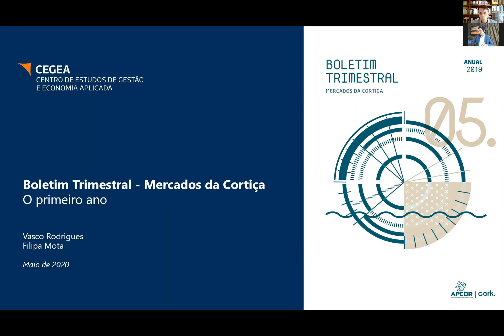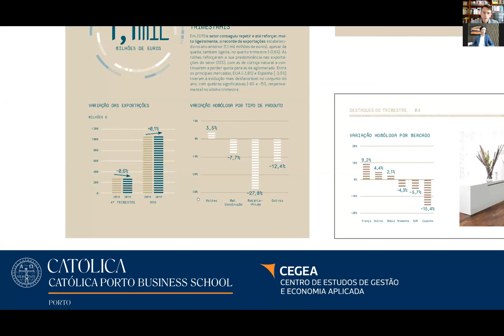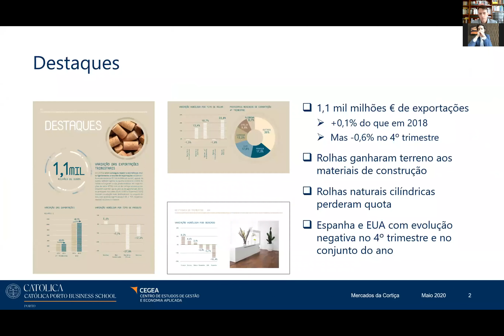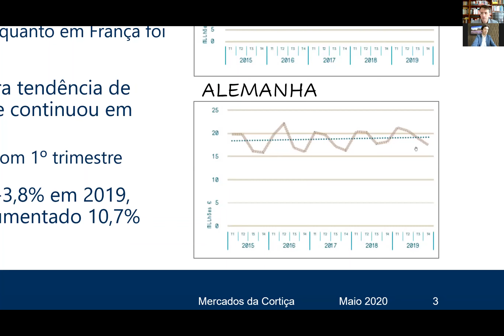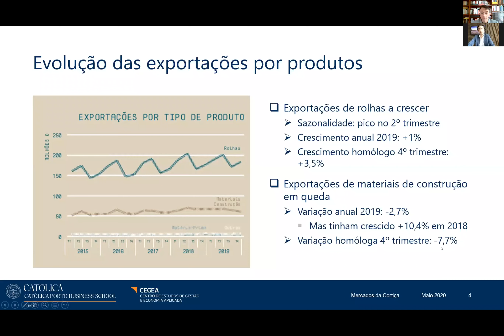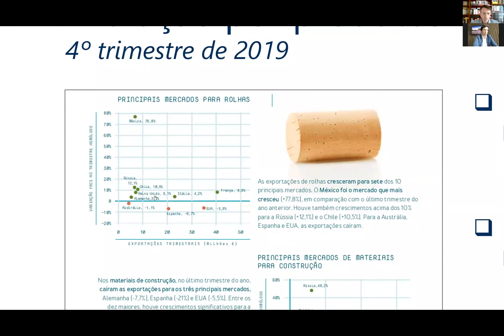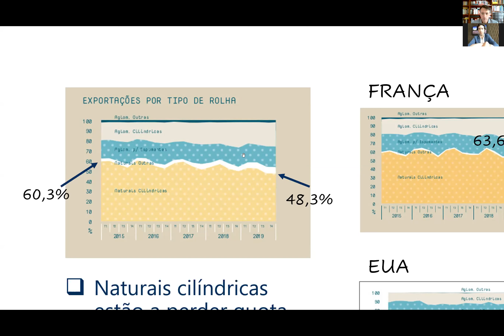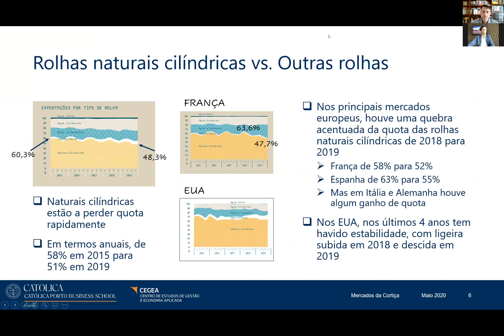Webinar - Os Números do Sector da Cortiça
A APCOR e a Universidade Católica apresentaram os dados do último Boletim Estatístico trimestral, com os dados mais recentes do sector da cortiça. Este webinar é uma iniciativa promovida no âmbito do projecto Cork_Inov, um programa financiado pelo Compete 2020, Portugal 2020 e UE - FEDER.